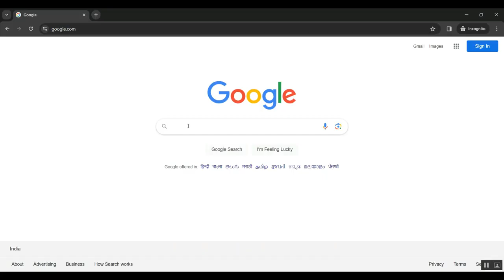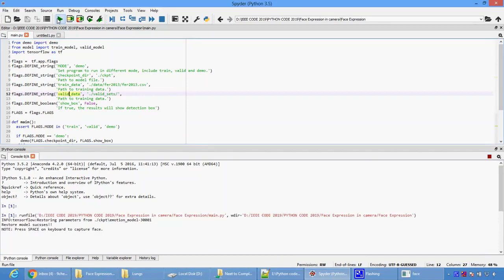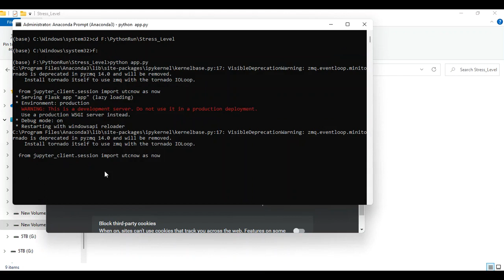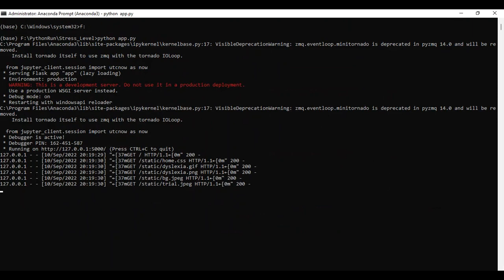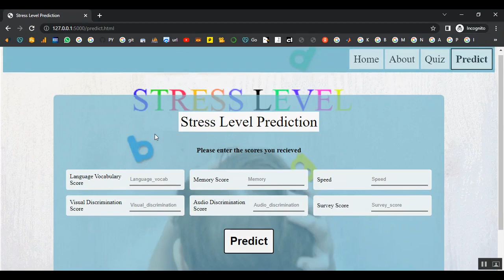Morphological Expression Model for Geographic Elements Based on the Shape Tree Principle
IEEE PROJECTS 2024 TITLE LIST

* Complete Source Code
* Complete Documentation
* Complete Presentation Slides
* Flow Diagram
* Database File or Dataset
* Screenshots
* Execution Procedure
* Video Tutorials
* Supporting Softwares

Support Specialization
* 24/7 Support
* Ticketing System
* Voice Conference
* Video On Demand
* Remote Connectivity
* Document Customization